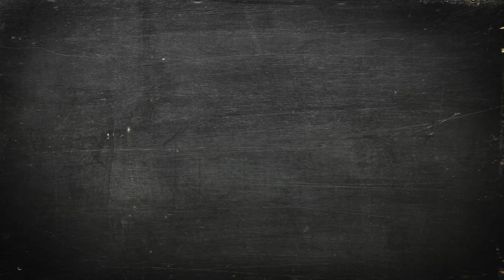Nadav Raviv - Best Pitch Practices - Express Training Bites - ep31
One of the best closers in the Promo Game, Nadav Raviv joins Brandon for Express Training Bites!

Watch live Express Training Bites Live every Thursday on PromoCorner's Facebook page, PromoShow's Facebook page, or on PromoShow.com!